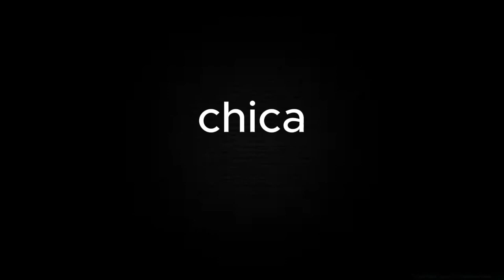fnaf 1 jumpscare remastred [C4D/FNAF]